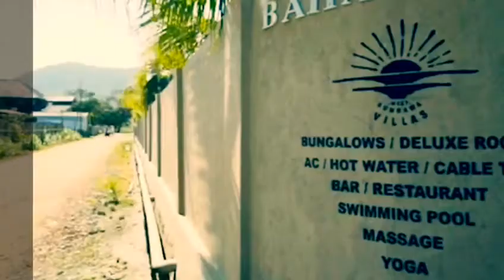Indo Surf Trip - Baha Baha Villas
Destination - Sumbawa Indonesia
Surf Break - YoYos, SuperSuck, Lakey Peak
Resort - Baha Baha Villas

Best Surf breaks in Sumbawa island Indonesia
Baha Baha Villas